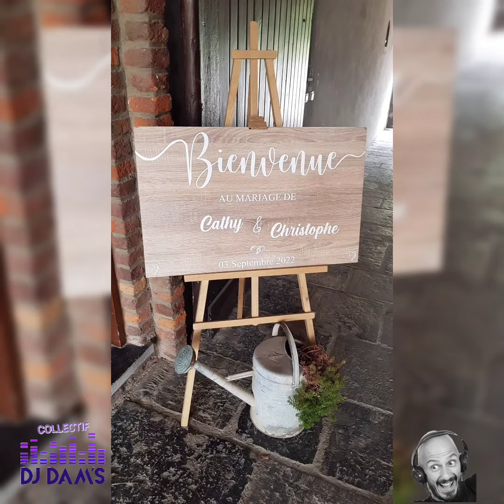Mariage de Cathy et Christophe ce 03 juillet 2022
dans superbe cadre la moulin de Fluette a Sambreville